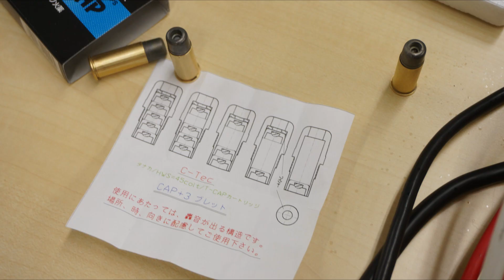【モデルガン】火薬6個入る驚異のカートリッジ！C-TecのコルトSAA用6キャップカートリッジを撃たせてもらった！！